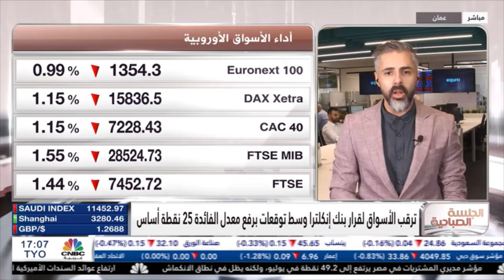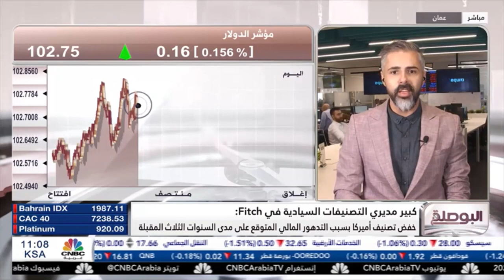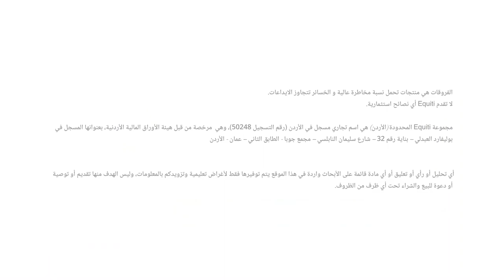الدولار الأمريكي يحقق المكاسب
-  رفع بنك أوروبا المركزي سعر الفائدة الأوروبية 25 نقطة أساس الأسبوع الماضي 4.25% وهو أعلى منذ 2008.
- فيما يتعلق بالدولار الأمريكي، فقد سجل ارتفاعًا للجلسة الخامسة على التوالي، حيث يقترب من مستوى 102.80. ويذكر أن تقرير الوظائف الأمريكي من ADP صدر يوم أمس وتفوق على توقعات المحللين، حيث أضاف الاقتصاد الأمريكي 324 ألف وظيفة في القطاع الخاص مقارنة بالتوقعات التي كانت تشير إلى 191 ألف وظيفة، و كانت قد خفضت وكالة فيتش التصنيف الائتماني للولايات المتحدة من AAA إلى AA +، مما أثر على حركة الأسواق